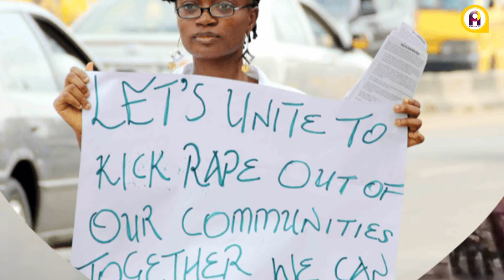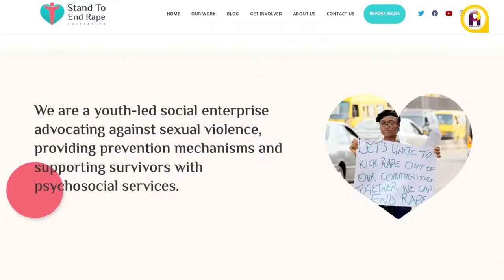The Global Citizen Country Hero Award winner, Oluwaseun Ayodeji Osowobi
Executive Director of Stand To End Rape Initiative (STER) , Oluwaseun Ayodeji Osowobi (Nigeria)will be celebrated at the Global Citizen Prize awards, to be hosted by John Legend on 19 December.

The Global Citizen Prize honors those making extraordinary efforts to lift up the world’s most vulnerable and make the world a better place, and who inspire others to stand up and take action.
She is  a recipient of The Global Citizen Country Hero Award